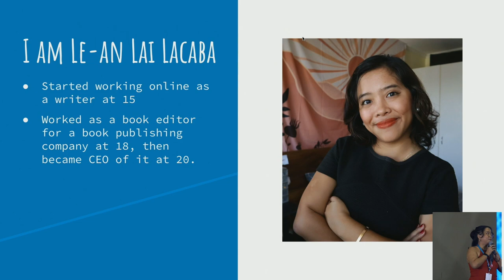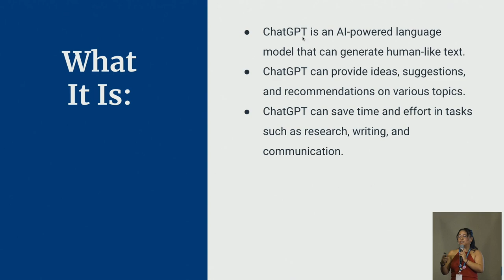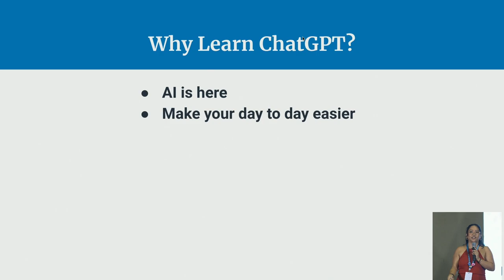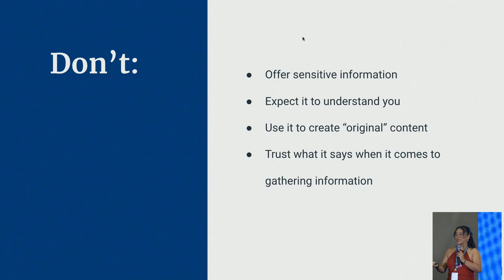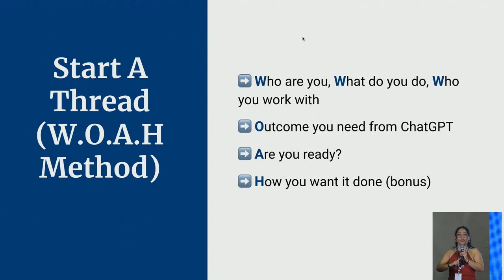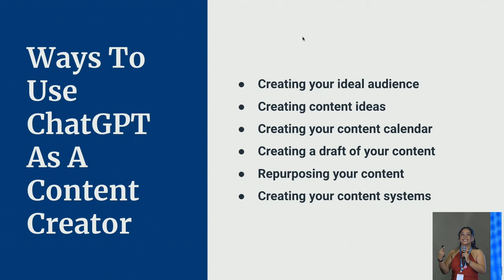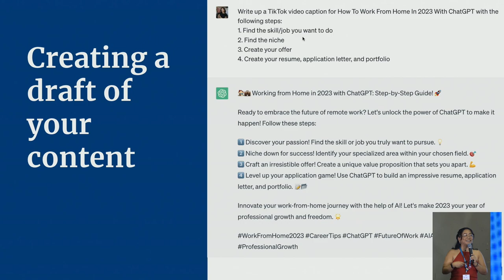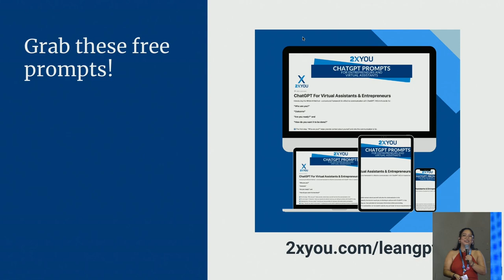ChatGPT As A Superpower For Content Creators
In this talk, Le-an will show content creators how to take their content creation to the next level with the help of ChatGPT. As AI technology continues to advance, it’s time to embrace it as a superpower rather than fearing it as a replacement. With the right prompts and guidance, ChatGPT can help content creators generate ideas, write blog posts, social media posts, emails, and more in their own unique voice.

Le-an will share her personal experiences using ChatGPT to create content for her business, as well as case studies of successful content creation with ChatGPT. She will also provide practical tips and best practices for using ChatGPT effectively and efficiently, and how to integrate it into your content creation workflow.

If you’re a content creator looking to level up your content game and stay ahead of the curve, this speech is not to be missed. You’ll walk away with a new perspective on AI and a new superpower to help you create better, faster, and more efficiently than ever before.